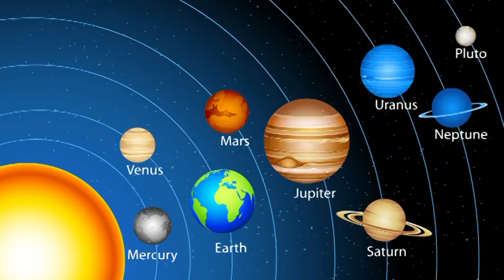Az égi kapuk nyílása Október hónapban